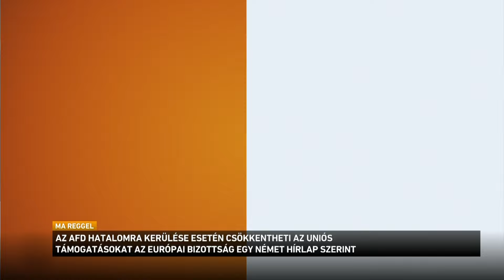Az AfD hatalomra kerülése esetén csökkentheti az uniós támogatásokat az Európai Bizottság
Németországban néhány nap múlva újabb tartományban rendeznek választásokat, a felmérések szerint ismét a radikális jobboldal győzelme várható. Olaf Scholz koalíciójának népszerűsége mélyponton van, a német kancellár kétségbeesetten igyekszik politikai jövőjét menteni. Közben az Európai Bizottság 1,5 milliárd eurós támogatás megvonással sújthatja a németországi Türingia tartományt, ha neki nem tetsző kormány alakul az Alternatíva Németországért vezetésével egy német hírportál szerint.